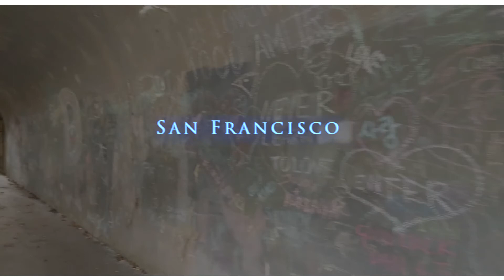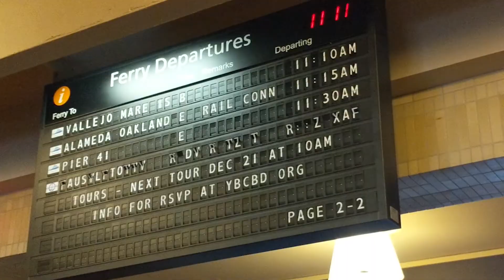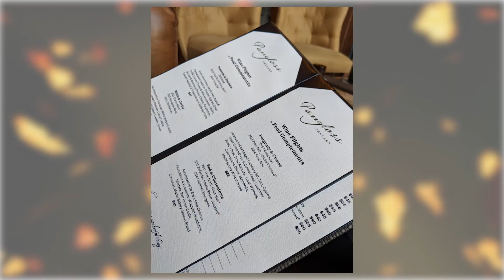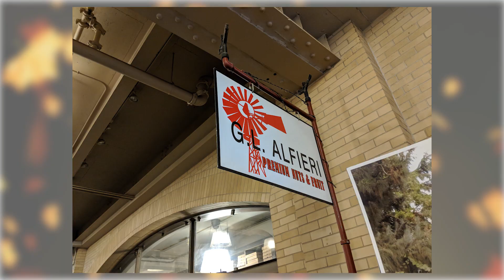San Francisco | Hollingsworth Wedding | 12.15.2017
San Francisco
Hollingsworth Wedding
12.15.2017